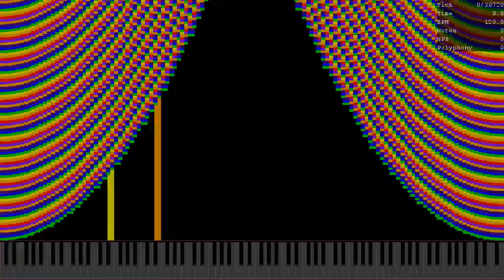[Black MIDI] When ooo 000 Isn't Home LOLEX2 Part 1 P3 / 44.7 Mil